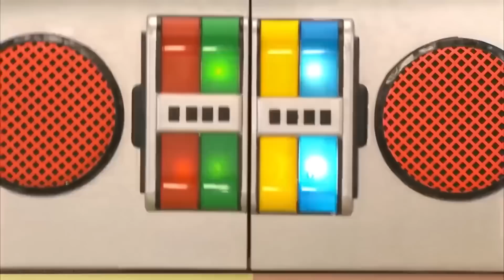Ride | Yo Gabba Gabba | Live Action Videos for Kids | WildBrain Live Action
Ride - Yo Gabba Gabba

The gang enjoy the outdoors, including surfing, skateboarding, go-carting and biking.

Chapters
00:00 - Yo Gabba Gabba!
01:03 - Bikes Are Fun
05:03 - Ride Ride Ride - Digital Unicorn
06:09 - Ouch That Hurt/Keep Your Balance
10:33 - DJ Lance Dance - The Buckle Up
11:23 - Super Music Friends Show: Let's Ride - Dean & Britta
13:33 - Let's Go Surf
17:03 - Storytime - Bike Race
18:52 - Ice Cream Truck
20:08 - Bye Bye